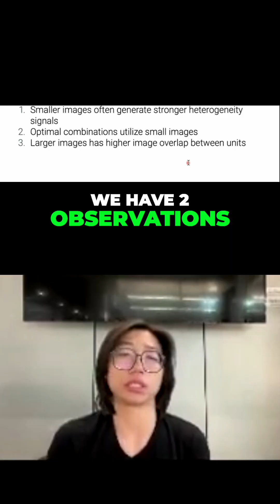Image Scale Impact: Why Bigger Isn't Always Better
Short video for the paper "Optimizing Multi-Scale Representations to Detect Effect Heterogeneity Using Earth Observation and Computer Vision: Application to Two Anti-Poverty RCTs", which was published in the Proceedings of the Fourth Conference on Causal Learning and Reasoning (CLeaR), 2025.

Authors: Fucheng Warren Zhu, Connor T. Jerzak, Adel Daoud

Speaker: Fucheng Warren Zhu

Abstract: Earth Observation (EO) data are increasingly used in policy analysis by enabling granular estimation of conditional average treatment effects (CATE). However, a challenge in EO-based causal inference is determining the scale of the input satellite imagery -- balancing the trade-off between capturing fine-grained individual heterogeneity in smaller images and broader contextual information in larger ones. This paper introduces Multi-Scale Representation Concatenation, a set of composable procedures that transform arbitrary single-scale EO-based CATE estimation algorithms into multi-scale ones. We benchmark the performance of Multi-Scale Representation Concatenation on a CATE estimation pipeline that combines Vision Transformer (ViT) models (which encode images) with Causal Forests (CFs) to obtain CATE estimates from those encodings. We first perform simulation studies where the causal mechanism is known, showing that our multi-scale approach captures information relevant to effect heterogeneity that single-scale ViT models fail to capture as measured by R2. We then apply the multi-scale method to two randomized controlled trials (RCTs) conducted in Peru and Uganda using Landsat satellite imagery. As we do not have access to ground truth CATEs in the RCT analysis, the Rank Average Treatment Effect Ratio (RATE Ratio) measure is employed to assess performance. Results indicate that Multi-Scale Representation Concatenation improves the performance of deep learning models in EO-based CATE estimation without the complexity of designing new multi-scale architectures for a specific use case. The application of Multi-Scale Representation Concatenation could have meaningful policy benefits -- e.g., potentially increasing the impact of poverty alleviation programs without additional resource expenditure.